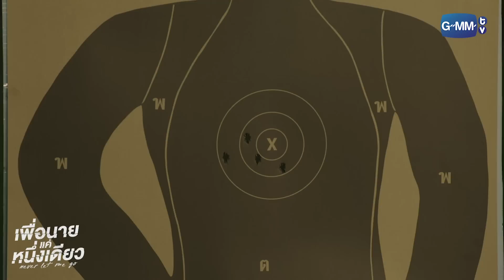ผมกำลังปกป้องคนที่ผมรัก l เพื่อนายแค่หนึ่งเดียว Never Let Me Go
“หนึ่งเดียว” และแม่กำลังตกอยู่ในอันตราย หลังจากที่พ่อของเขาถูกลอบยิงจนเสียชีวิต
“ปาล์ม” จับพลัดจับผลูต้องมาดูแลคุณหนูหนึ่งเดียว
เมื่อหน้าที่กับหัวใจกลายเป็นเรื่องเดียวกัน

มาตามลุ้นกันว่า ชีวิตของทั้งสองคนจะเปลี่ยนไปอย่างไร และความสัมพันธ์ของพวกเขาจะพัฒนาไปแค่ไหน?
ติดตาม เรื่องราวความรักข้ามชนชั้น ท่ามกลางบรรยากาศของควันปืนได้ใน “เพื่อนายแค่หนึ่งเดียว Never Let Me Go” ทุกวันอังคาร เวลา 20:30 น. ทางช่อง GMM25
และทาง Youtube: GMMTV พร้อมกันทั่วโลก

กำกับซีรีส์  : ทิชากร ภูเขาทอง

ปอนด์ ณราวิชญ์ เลิศรัตน์โกสุมภ์  รับบท ปาล์มภูวิน ภูวินทร์ ตั้งศักดิ์ยืน  รับบท หนึ่งเดียว
ออร์แกน ราศี ดิศกุล ณ อยุธยา  รับบท ธัญญ่าณัฐ ศักดาทร  รับบท ศุภกิจ
เพิร์ธ ธนพนธ์ สุขุมพันธนาสาร  รับบท ช็อปเปอร์
ชิม่อน วชิรวิชญ์ เรืองวิวรรธน์  รับบท เบน
เต้ ปิติศักดิ์ เยาวนานนท์ รับบท ชานนท์ปนัดดา เรืองวุฒิ  รับบท แหม่ม
ภวิน ภวินท์ กุลการัณยวิชญ์ รับบท ภูมิจูน วรรณวิมล เจนอัศวเมธี  รับบท แม็กกี้
ฟลุ๊ค พิสิษฐ์ นิมิตสมานจิตต์  รับบท อั๋น